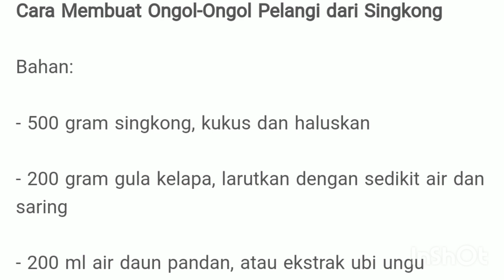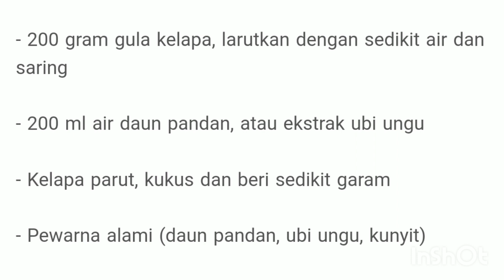ONGOL ONGOL PELANGI YANG CANTIK DAN ENAK